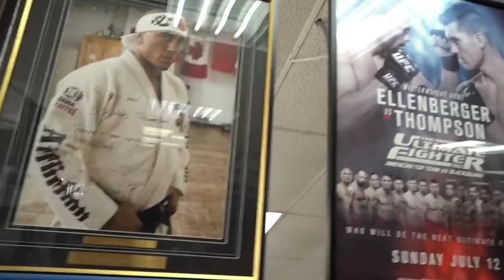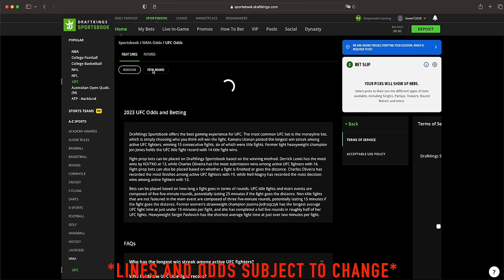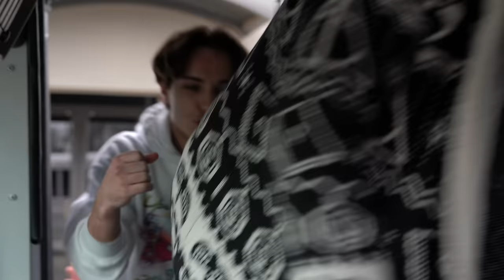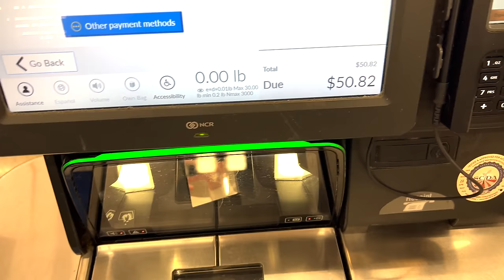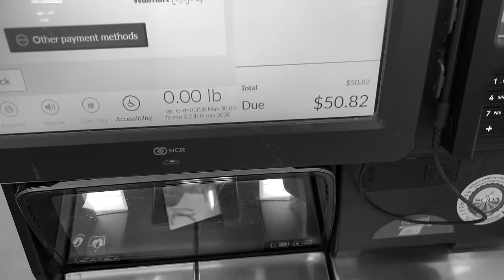HARD KICKS vs RANDOM ITEMS We Bought At WALMART *CHALLENGE*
Don’t miss out on all the action this week at DraftKings! Download the DraftKings Sportsbook app today!

If you or someone you know has a gambling problem, crisis counseling and referral services can be accessed by calling 1-800-GAMBLER (IL/IN/LA/MD/MI/NJ/OH/PA/TN/WV/WY), 1-800-NEXT STEP (AZ), 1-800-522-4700 (CO/KS/NH), 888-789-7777/visit ccpg.org (CT), 1-800-BETS OFF (IA), visit OPGR.org (OR), or 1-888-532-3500 (VA). 21+ (18+ NH/WY). Physically present in AZ/CO/CT/IL/IN/IA/KS/LA(select parishes)/MI/MD/NJ/NY/OH/PA/TN/VA/WV/WY only. Void in ONT. Eligibility restrictions apply. Valid 1 per new customer. Min. $5 deposit. Min $5 bet. $200 issued as bonus bets that expire 7 days (168 hours) after being awarded. Ends 2/12/23 11:59 PM ET.

If you'd like to learn more about investing in gold and precious metals, download Legacy Precious Metals free gold guide

Check out how PowerKube can take you gym to the next level